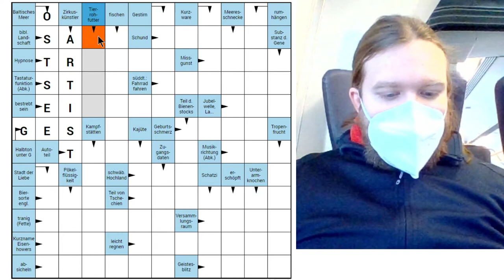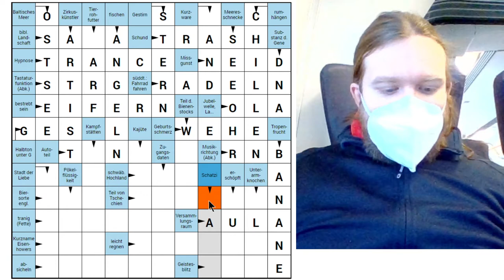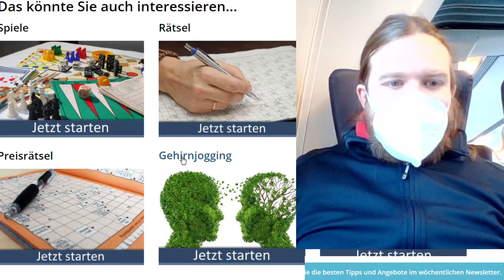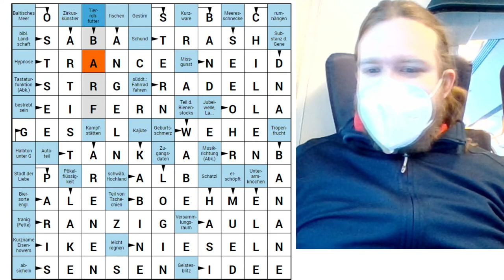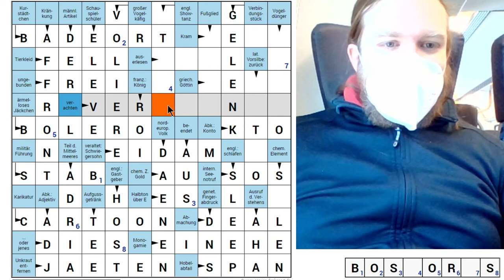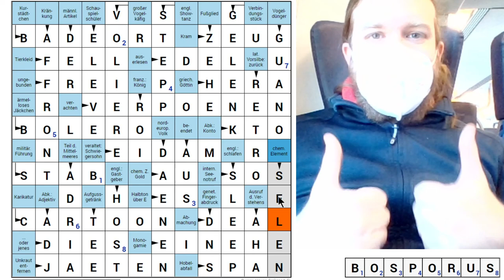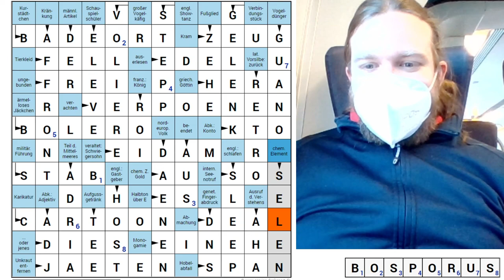Kreuzworträtselrunde - Tag 68